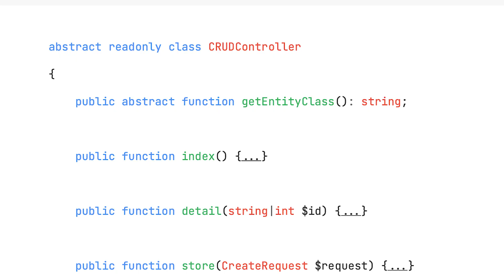Boring Code is Beautiful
I want to tell you the story about the CRUDController: it's a story about premature abstractions and code simplicity. Keep it boring.